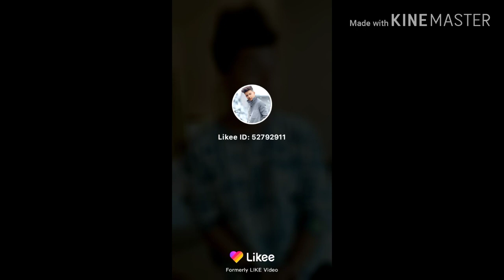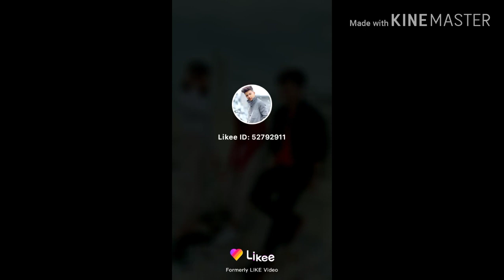Riyaz New latest Tik Tok Videos.